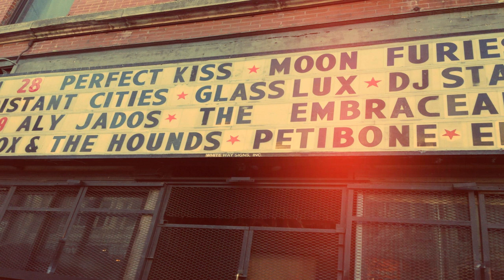Glass Lux and Perfect Kiss - Live at the Double Door March 28th, 2013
Performances by Glass Lux and Perfect Kiss ant the legendary Double Door in Chicago, Illinois.